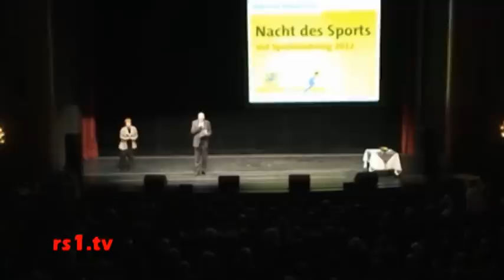2013-03-17 Nacht des Sports Teil 1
Hier die komplette Sendung Nacht des Sports 1. Halbzeit, aus dem Teo-Otto Theater von Freitag den 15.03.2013.